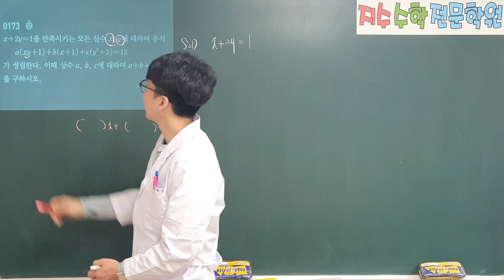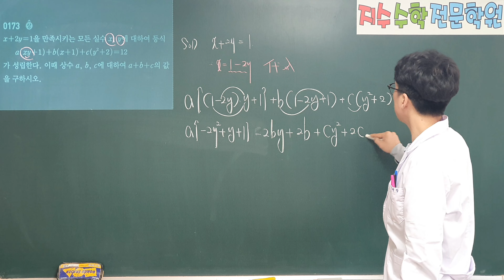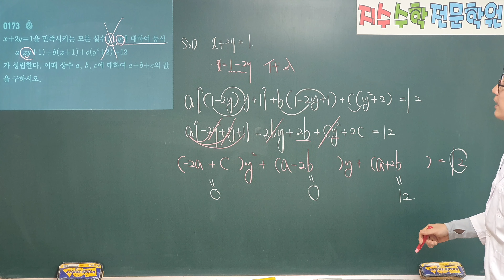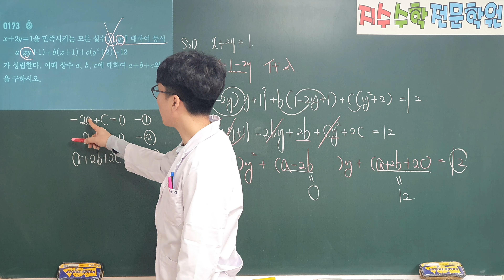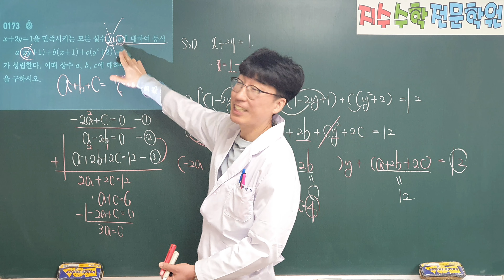쎈수학상 173